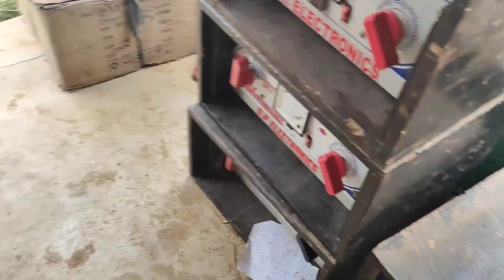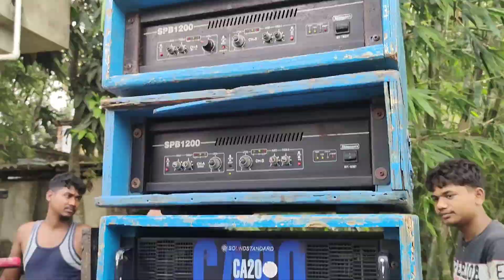এই মুহূর্তে ফিটিং চলছে BASS KING BARMAN MUSIC👑 কম্পিটিশন করার জন্য সামনে থাকছে M MUSIC😈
video location -- sadi r.n high school